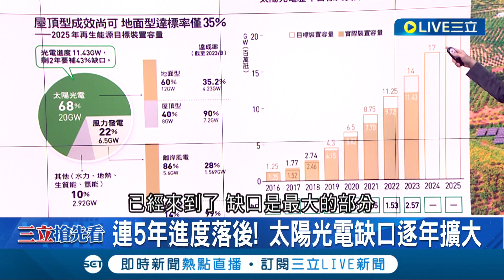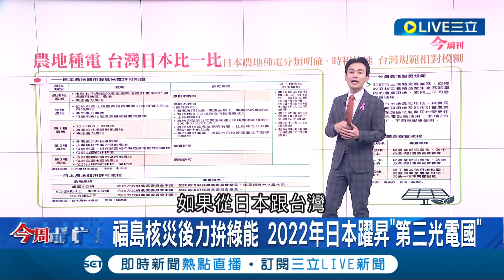台灣綠能"關鍵拼圖"有危機! 今周刊解析"光電缺地" 太陽光電缺口連5年逐漸擴大 農民轉種電遭遇困難 業者呼籲"釋出荒地"緩解需求│主播 黃家緯│【今周最前線】20231006│三立新聞台